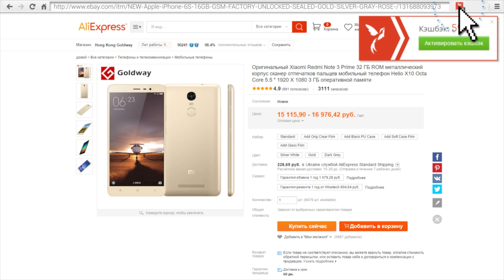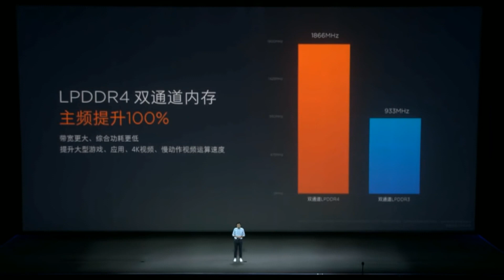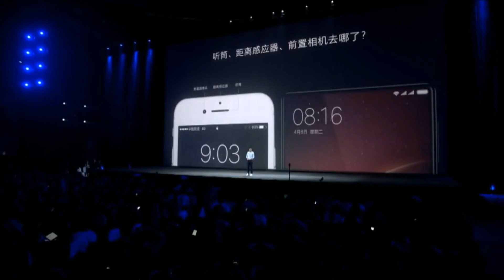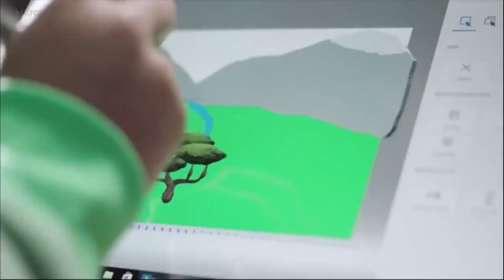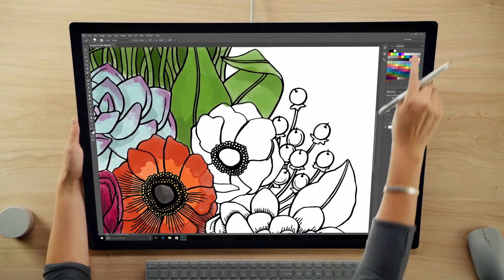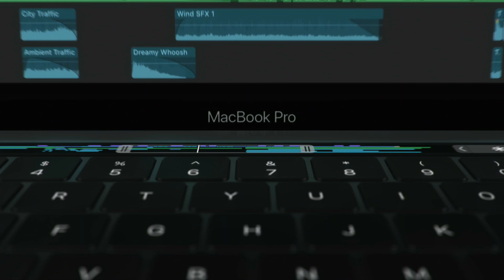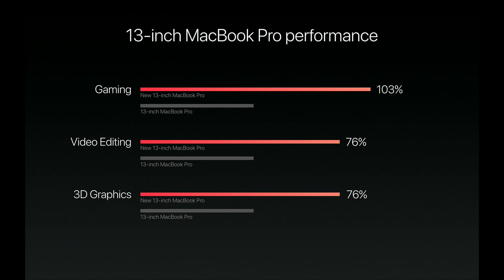Xiaomi Mi Mix, Mi Note 2, Macbook Pro 2016 (Новости SMW)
Всем привет! Сегодня я расскажу вам о трех презентациях трех IT-гигантов и их продуктах.